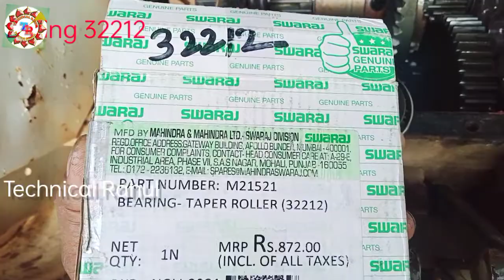Bull Pinion Bering Kese Change kare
Bull Pinion Bering Kese Change kare Bering Change Bull Pinion# Swaraj# 753 XM#boll pinion#bering#Technical rahul